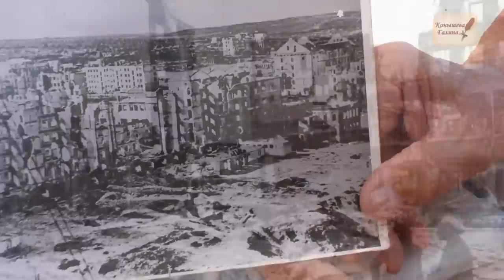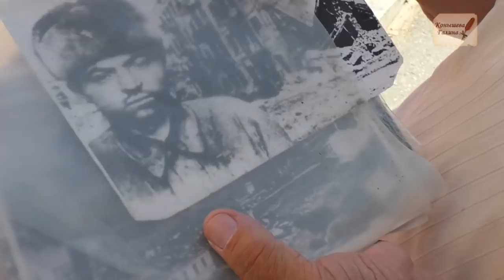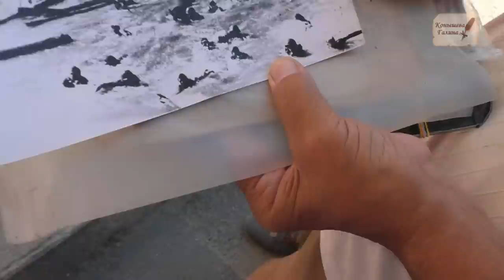Дворы допотопного Сталинграда.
Старые сталинки Сталинграда построены на допотопных стенах, нижние этажи которых спасали людей вовремя бомбежек. Тамбуры подъездов показывают что настоящие входы есть под землей.